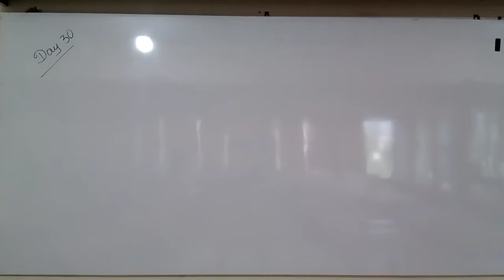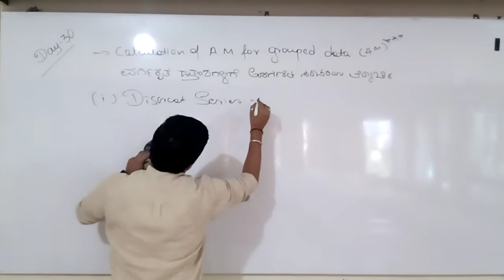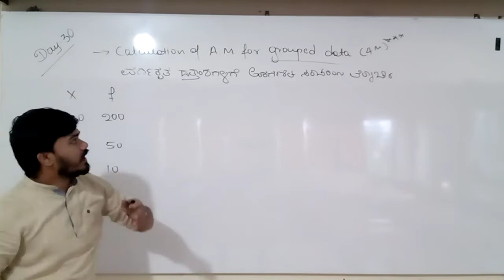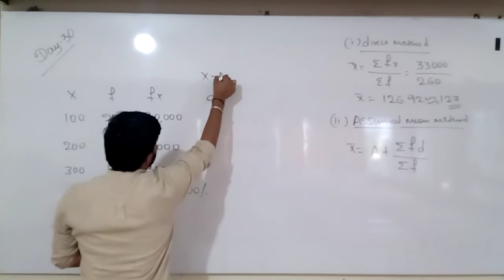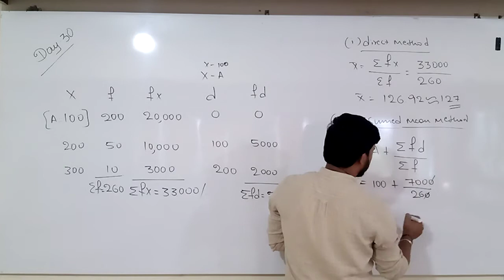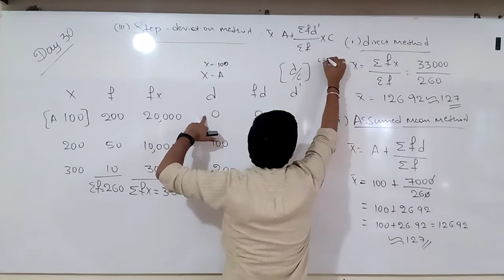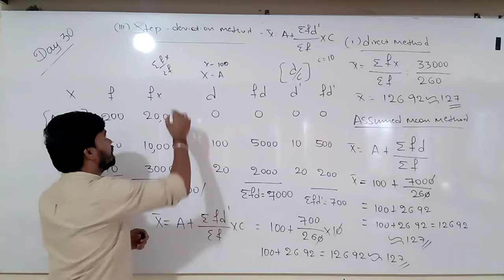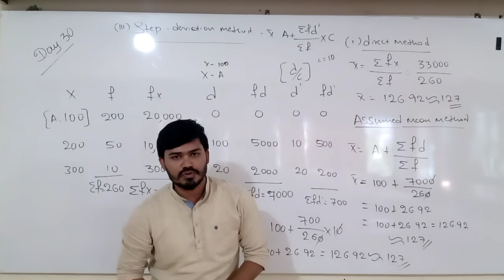PU I -ECONOMICS - CALCULATION OF A.M FOR GROUPED DATA - DISCRETE SERIES BY MAKAJI INGALE SIR DAY 30